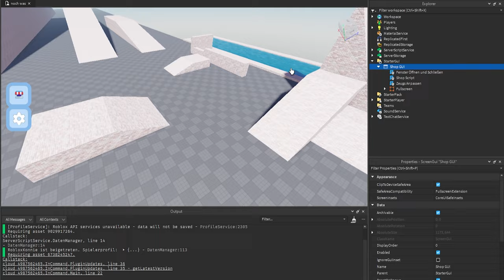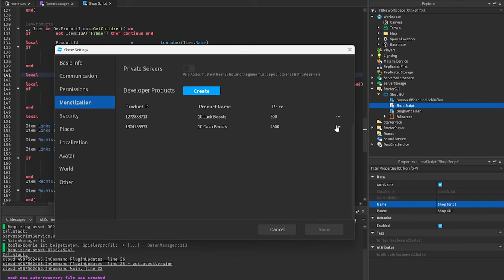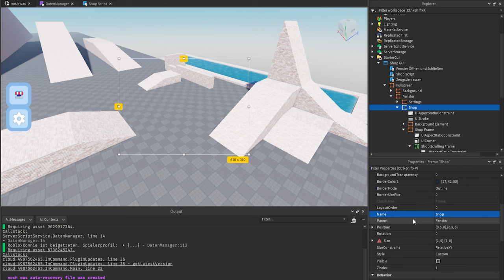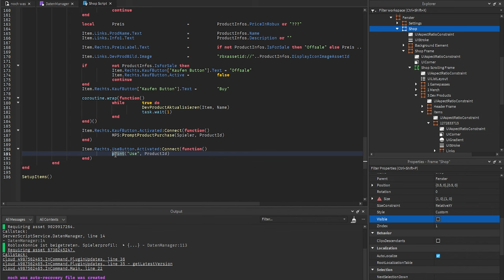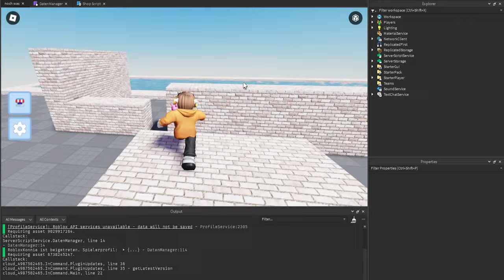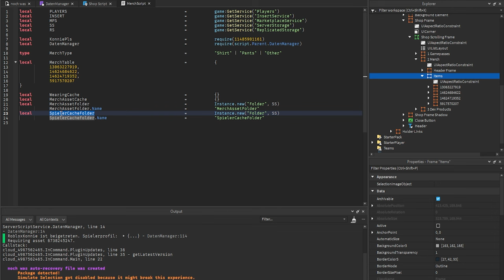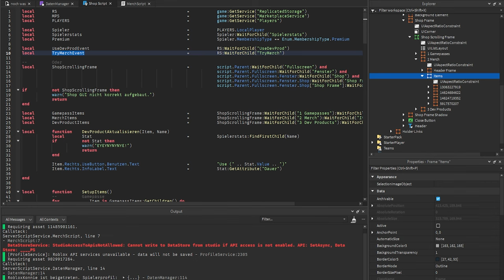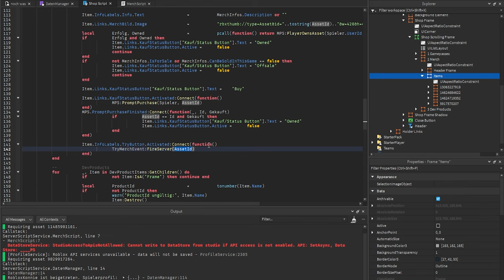Robux Shop GUI fertigstellen #3 | Roblox Studio Tutorial deutsch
Wie fügt man Luck und Cash Boosts zu seinem Shop GUI hinzu und gibt Spielern die Möglichkeit, Merch zu probieren.

wo?

00:00 – Intro
00:34 – Daten Manager
07:30 – InfoLable ergänzen
10:49 – Dev Products testen
12:08 – Merch Try Button
20:00 – Try Merch Test

–               ↓ LINKS ↓                   –

–                ↓ TAGS ↓                   –